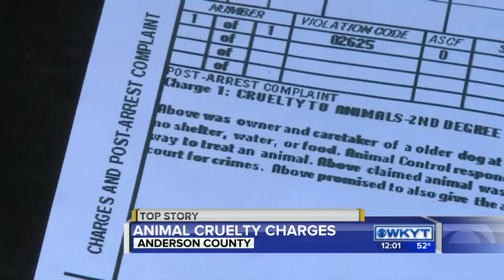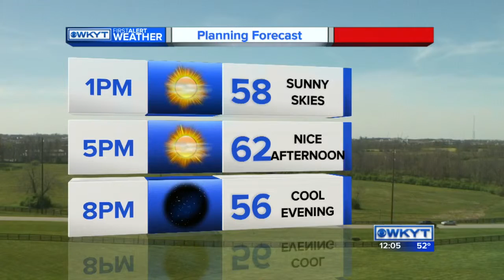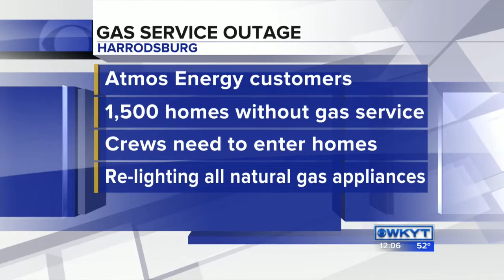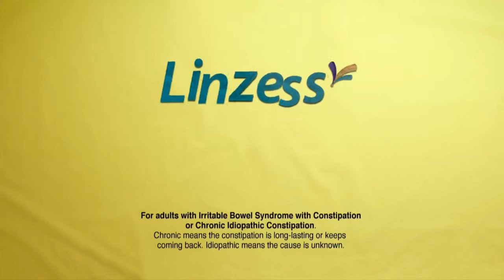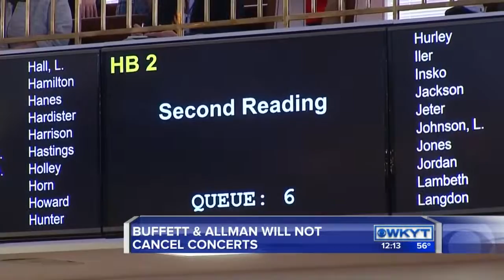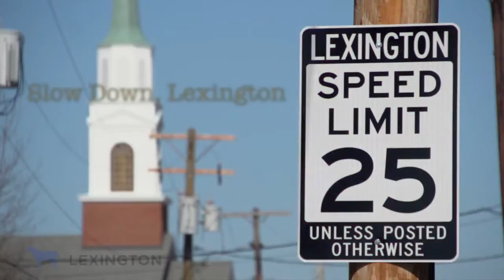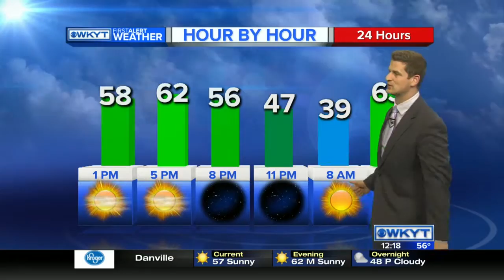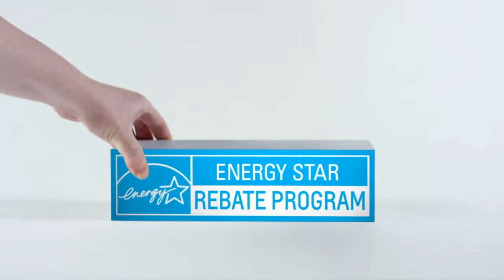WKYT News at Noon 4/13/16